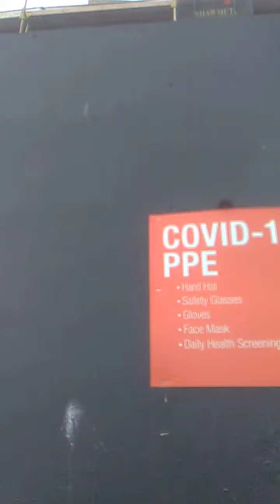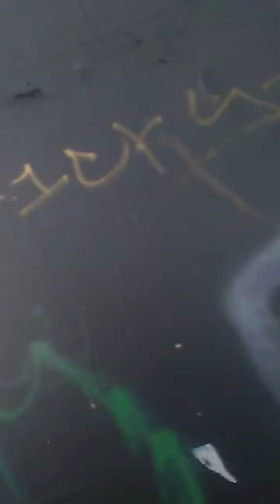Homeless Street art show, Venice Beach Dogtown Doorstown USA homelessness artists LA Los Angeles MMJ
create yo! more housing for Homeless homies!